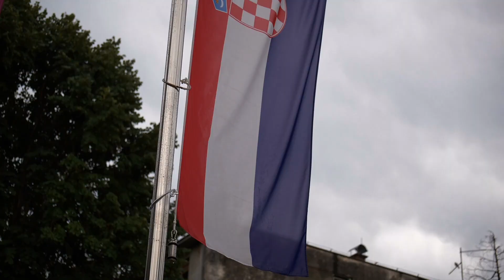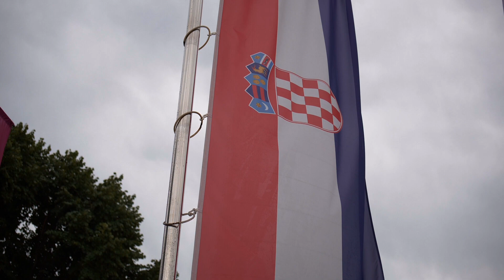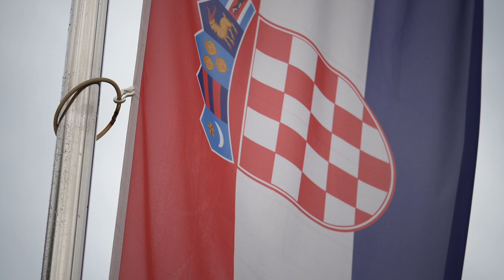Obilježavanje Dana pobjede i domovinske zahvalnosti i Dana hrvatskih branitelja